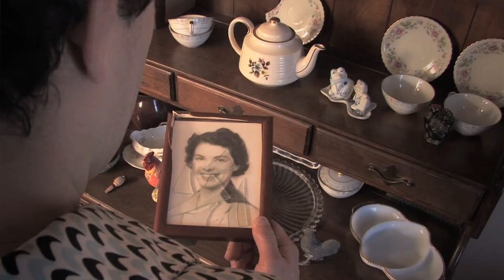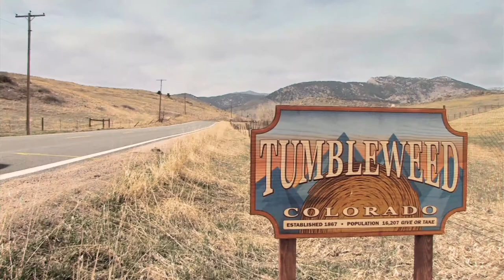Walk-ins Welcome Official HD Trailer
The newly color corrected official HD Walk-ins Welcome trailer. A campy sci-fi romantic comedy destined to become a cult classic. An amnesiac sets out to solve the mystery of his own murder.

A Rojée Crumbe Films production. Directed by Jonathan Stien.
Starring Pete Yribia, Kestrel Burley, Bobby Lashley, Chris Green, Scott Swaggart, Caleb Grant, Ryan Everett Howard, Arthur Goodman, Timothy Brian Cordova, Tommy Pagano and Christofer French.

The score is done by Jason Schimmel (Secret Chiefs 3, Orange Tulip Conspiracy, Estradasphere) with musicians Carla Kihlstedt (voice), Julie Rogers (violin), Adam Stacey (accordian) and Mike Lockwood (drums).